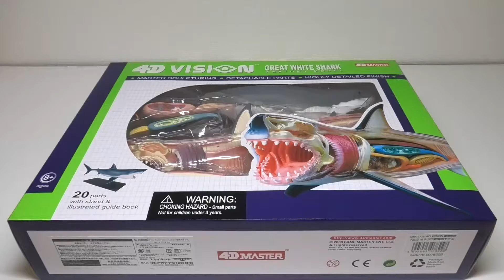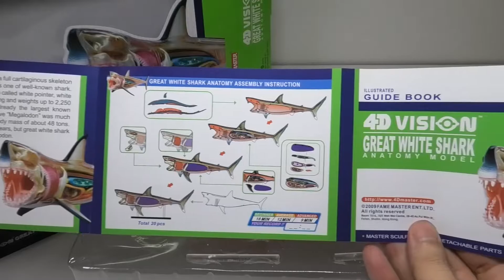4D Vision Great White Shark Anatomy Model Puzzle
4D Vision Great White Shark Anatomy Model. It's not Japanese stuff, but Hong Kong products. I like this kind of kit, so I post it.